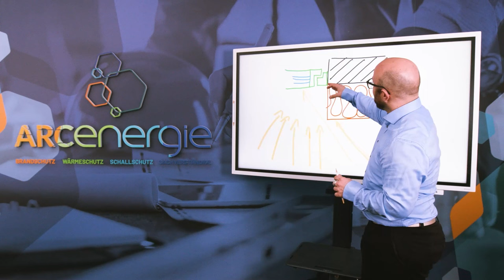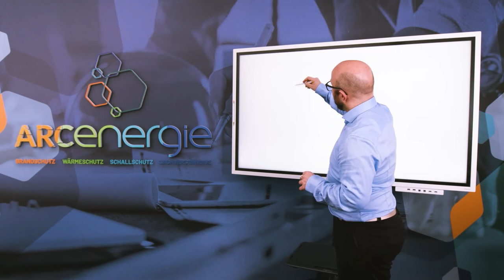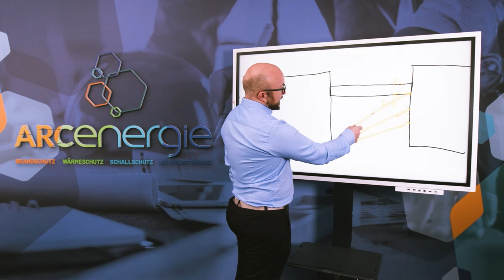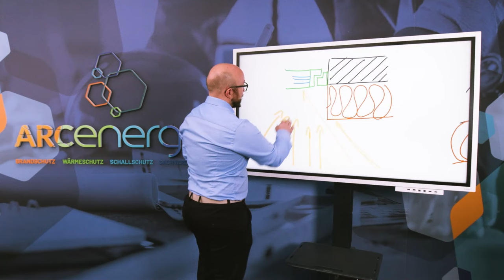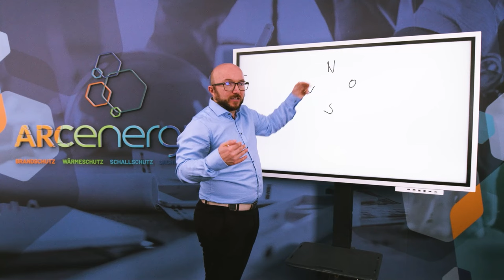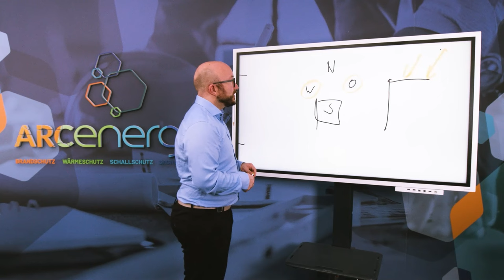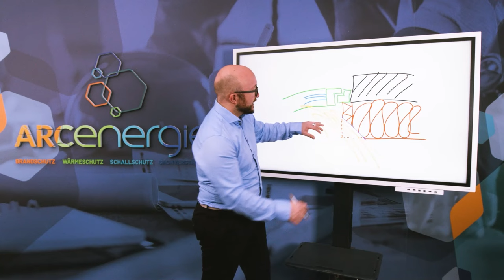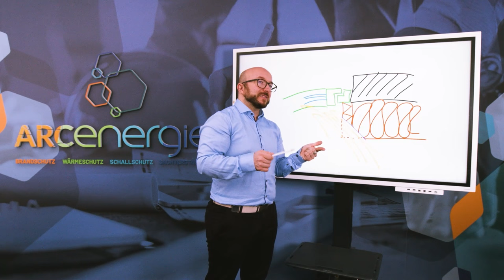Dick dämmen ohne Schießschachtoptik? So gehts | Energieberater klärt auf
Macht es einen Unterschied, wenn das Fenster weiter hinten sitzt und die Dämmung eine
ausgeprägte Laibung erzeugt? Welche Auswirkungen hat diese Art der Verschattung auf meine
Laibung? Diese Fragen beantwortet Luca Arenz in seinem heutigen Video.
Benötigen auch Sie Hilfe für Ihr Bauprojekt? Wollen Sie kompetent & erstklassig beraten werden?
Haben Sie Fragen und benötigen Unterstützung? Sind Sie mit Ihren aktuellen Planungsbeteiligten
unzufrieden?
Folgen Sie uns auch auf:
ENERGIEBERATUNG
WÄRMESCHUTZ
SCHALLSCHUTZ
BRANDSCHUTZ
SACHVERSTÄNDIGE
FÖRDERMITTELBERATUNG